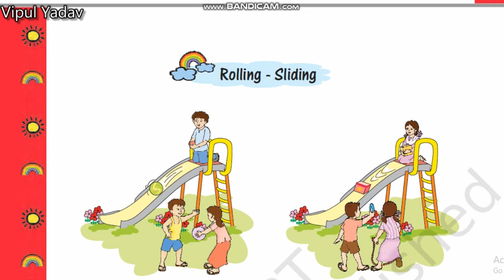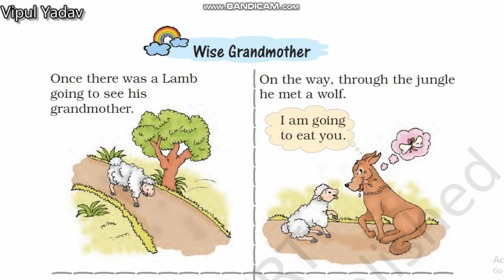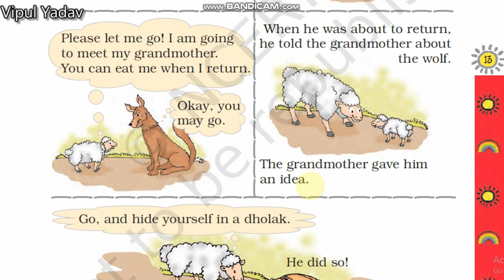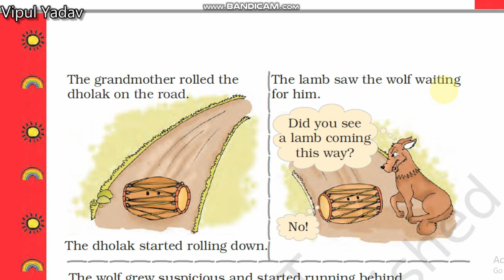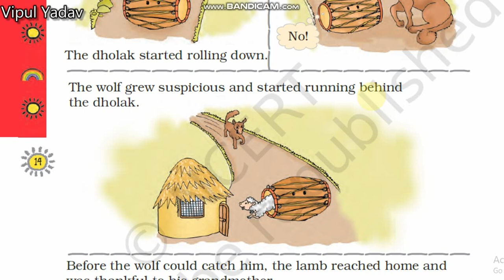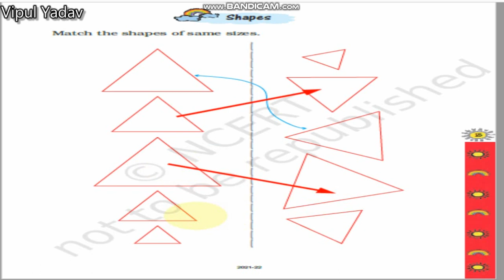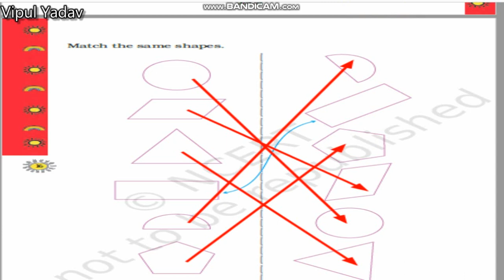Mathematics class-1st chapter-1 Shapes and space page no-12 to 16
NCERT-MATHS
Rolling and sliding
Shapes